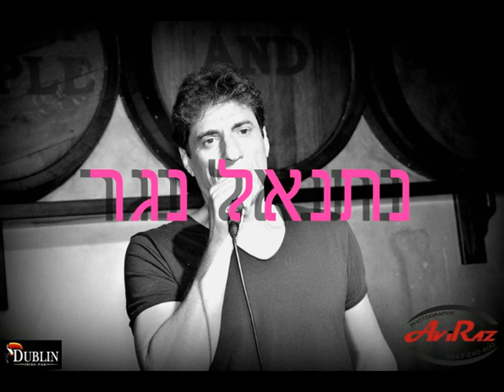נתנאל נגר (לזיכרו של הזמר היקר)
רציתי לשתף אותכם שכבר יצא לי לשבת איתו במסעדת בנגקוק בפתח תקווה לשעבר ודיברנו והרשמתי אותו על הידע שלי בדיסקים שהוא הוציא היה זמר שידע לשלוט כמעט בכל שיר ישבתי איתו וזה זמר שאבד לי יהיה זיכרו ברוך